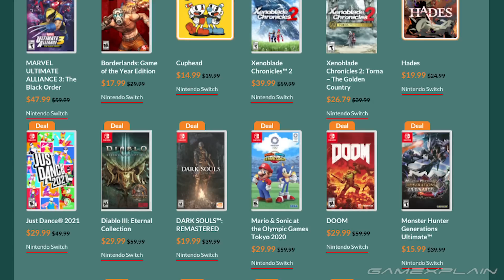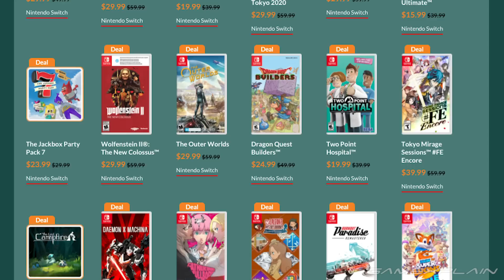Nintendo eShop Holiday Sale on MAJOR Games! (Hades, Link's Awakening, Super Mario Party & WAY More!)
Nintendo has announced a major e-Shop promotion for this holiday season! Find out more details here.